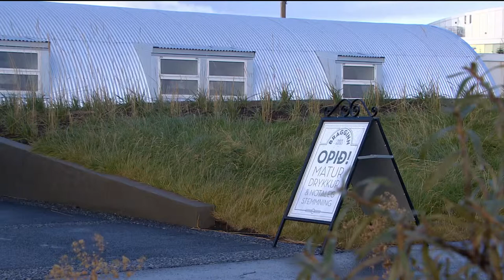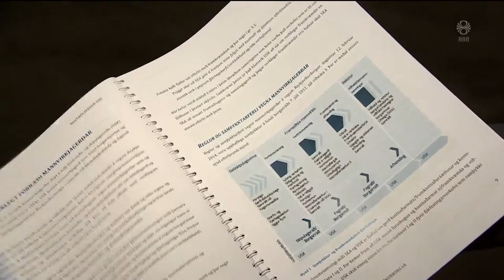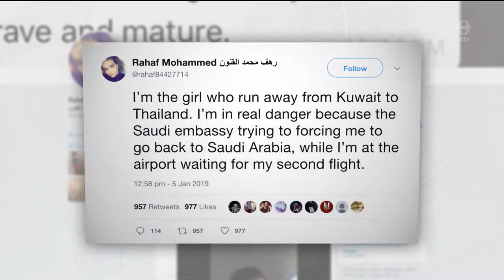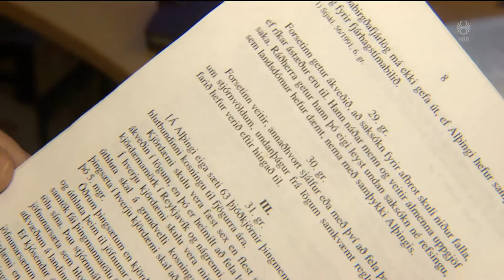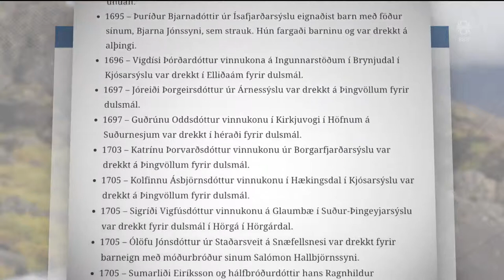Fréttir - 07. jan 2019